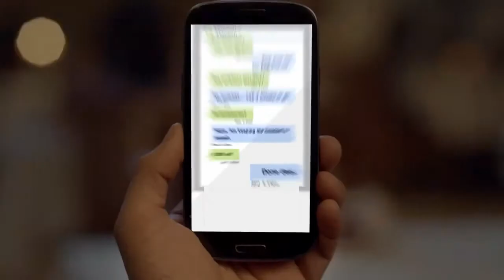Quikr Resturant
casting by sanjay menon